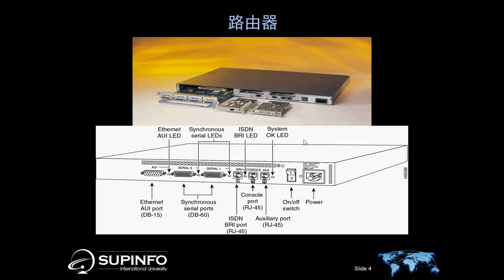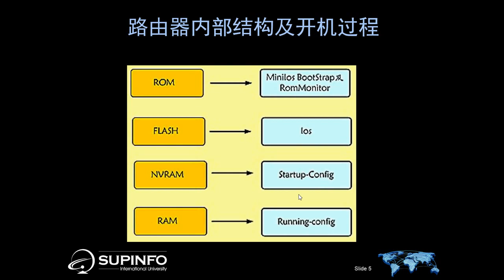Cisco网络技术基础 9